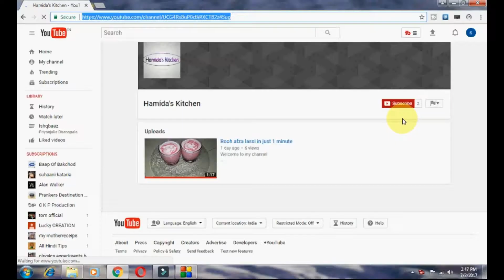बचे हुए चावल की सुवादिस्ट खीर Leftover Rice tasty Khir